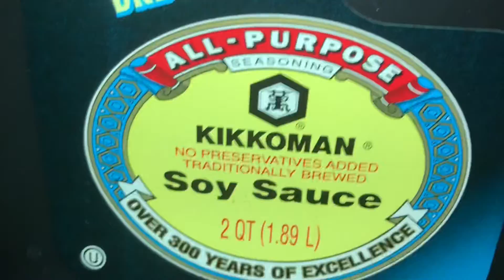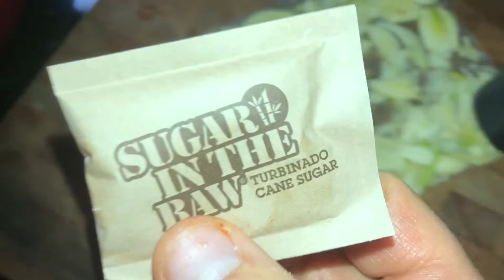February 27 ,2022 Beef Korea Cooking